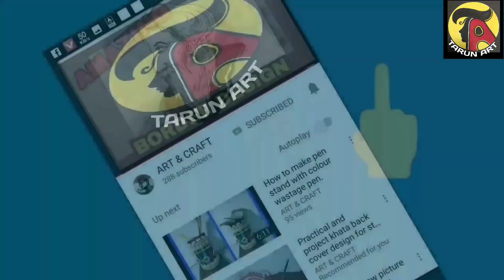Very easy nakshi katha design.// Table cloth design.!! Tarun Art.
You can draw this design on floor and hand carchif.